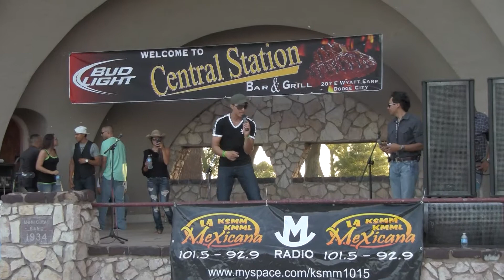Amo Love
Josh Sandoval performs during Dodge City Days 2012 at the Party in the Park with ReVoLuTioN and A.X.M.